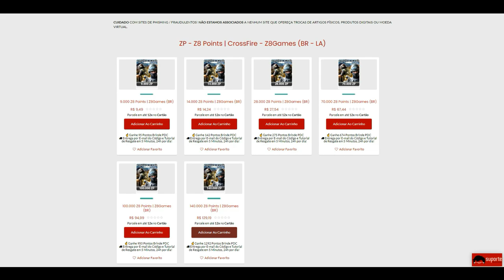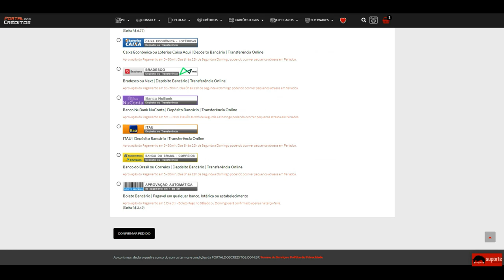CrossFire | Ganhei 1x5 M4T4ND0 na FACA🔪